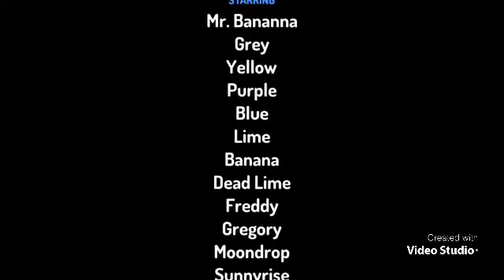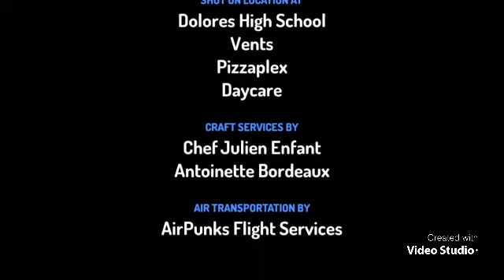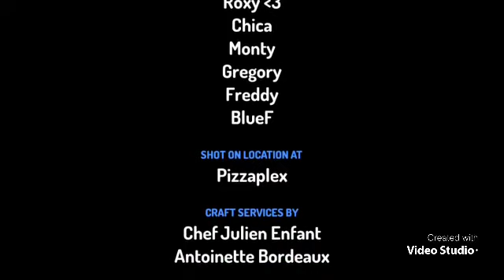Among Us: The Series 2- Security Breach Vents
Stick around to the end to see a *secret* video :)